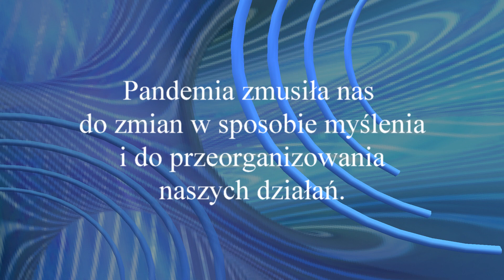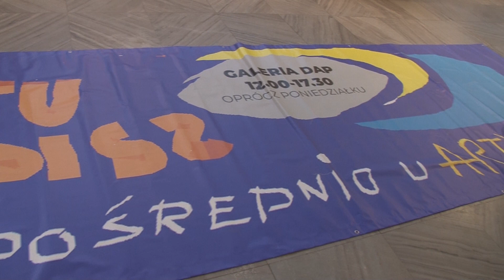1 cz SZTUKA POLSKA na czas pandemii